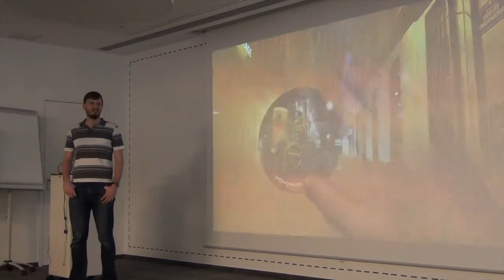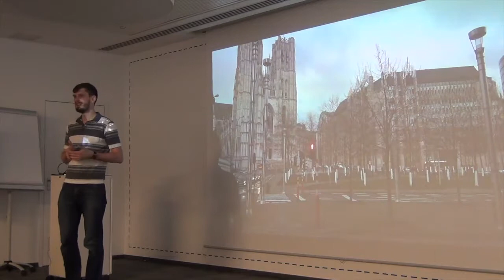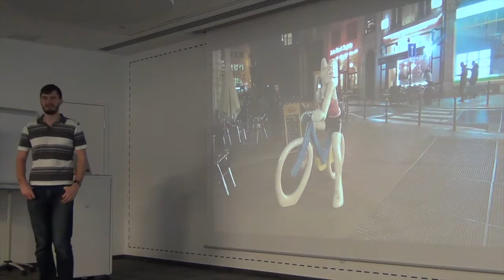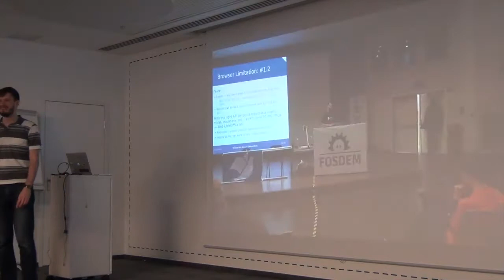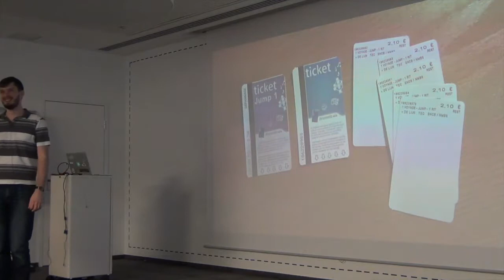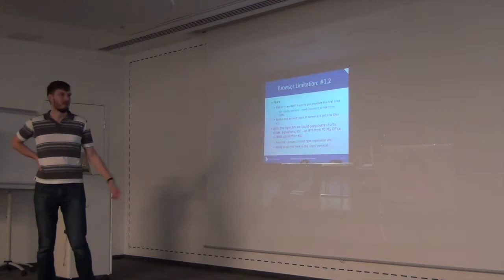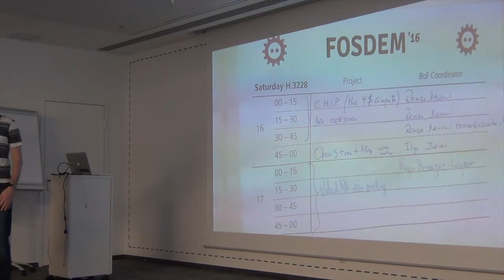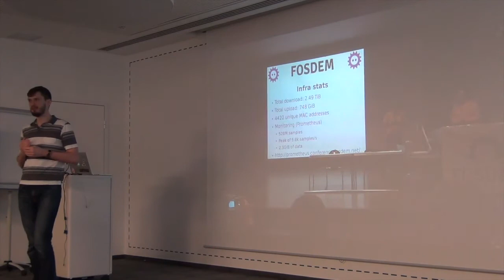СХ 01: Илья Зверев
«Схемотехника» — серия московских встреч про ГИС и OpenStreetMap. Первая прошла 6 февраля 2016 года в офисе Mail.Ru Group. В этом ролике Илья Зверев вспоминает свою поездку на конференцию FOSDEM 2016.